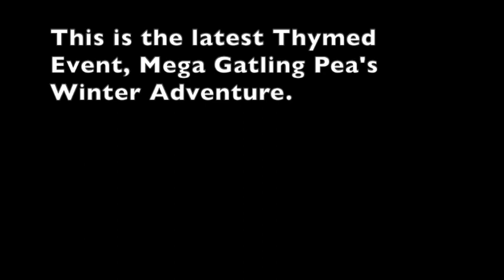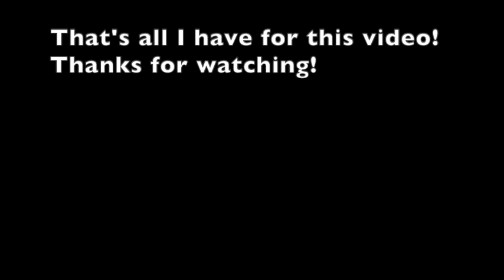Random Plants vs. Mega Gatling Pea's Winter Adventure! Part 2 | PvZ2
This is Mega Gatling Pea's Winter Adventure in PvZ2. But in each level, all the plants are random! Can I make it through all 20 levels? This is a 2-part video.
0:00 Intro
0:12 Day 11
1:41 Day 12
6:13 Day 13
8:05 Day 14
11:05 Day 15
13:39 Day 16
15:09 Day 17
17:17 Day 18
20:05 Day 19
22:42 Day 20